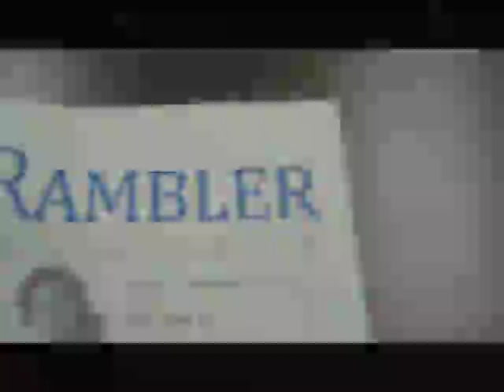Shaolin Rambler: Quest for the Rambler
A Rambler Digital Short

Dustin McAlpin searches for a copy of The Rambler to fulfill his destiny.

Special Thanks:

Joe Brown
Dr. Hale
Dr. Gerendes
Random squirrel